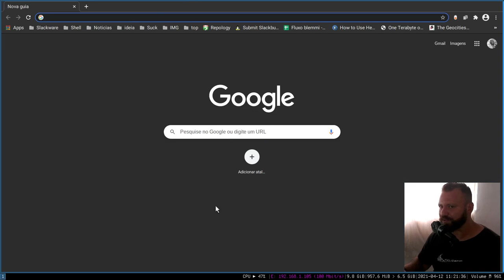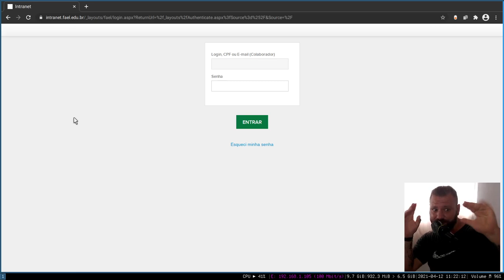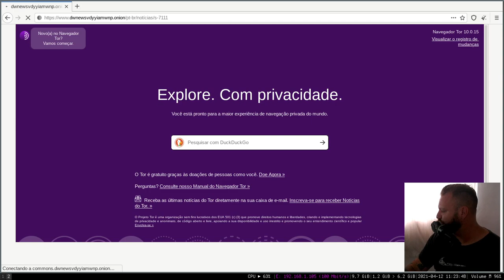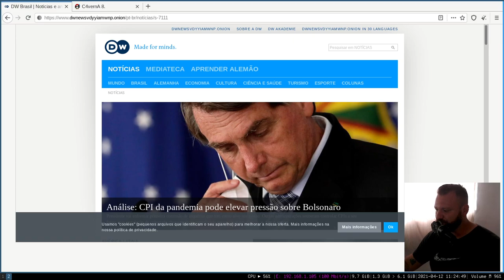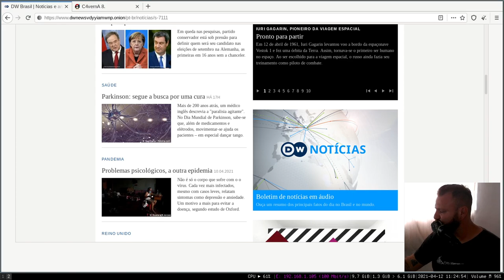Diferenças entre Deep web e Dark Web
Você conhece as diferenças entre Deep web e dark web?